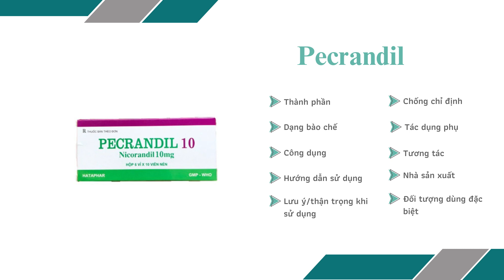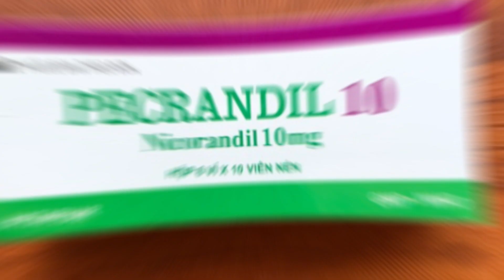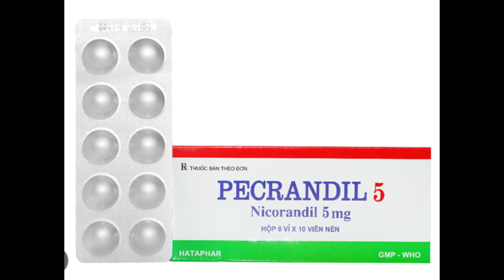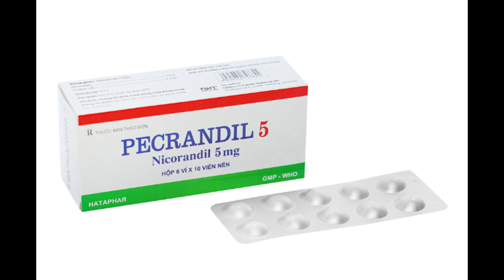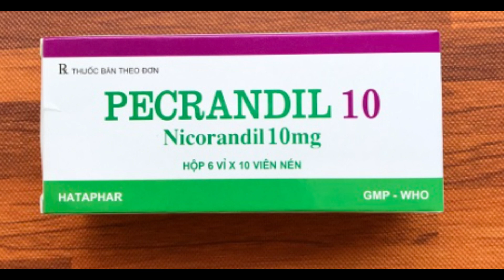Pecrandil - Thuốc điều trị các cơn đau thắt ngực ổn định - Quaythuoctruonganh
Dự phòng và điều trị lâu dài cơn đau thắt ngực ổn định.